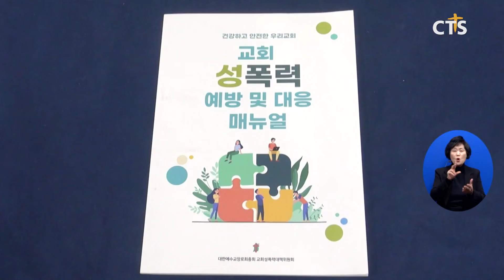끊이지 않는 교회 내 성범죄, 제대로 된 시스템 절실(김인애) l CTS뉴스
앵커 : 끊임없이 발생하는 교회 내 성범죄는 한국교회의 신뢰도 하락의 원인으로 주목받고 있습니다.

앵커: 교회 내 성범죄 예방을 위해 교육과 엄격한 처벌이 필요하단 목소리가 높아지고 있는 가운데, 국내 한 교단이 교회 내 성범죄 근절에 나섰습니다. 김인애 기자가 취재했습니다.

대한예수교장로회 통합총회가 목회자 성범죄 예방에 나서기로 했습니다.
예장통합총회 국내선교부 교회성폭력예방연구위원회는 지난 106회 정기총회에 헌의된 ‘목회자 성범죄 방지’ 안건에 대해 소위원회를 구성하고, 변호사 등 전문가들과 함께 연구에 착수하기로 했습니다.
또, 내년 2월 중에 권역별 교회성폭력사건 처리에 관한 워크숍을 진행하는 한편, 교회 각 교육부서에서 활용할 수 있는 성인지 교육자료 출간을 위한 연구도 준비하고 있습니다.

하지만 이같은 움직임은 일부 교단에서만 보일 뿐 한국교회 성범죄 대처 시스템은 부재한 상탭니다.
최근 기독교반성폭력센터의 조사 결과를 보면 일반성도 가운데 교회나 기독교기관에서 성범죄 예방 교육을 받은 응답자는 11%에 그쳤고, 목회자 절반 이상은 그동안 성범죄예방 교육을 받은 적이 없었습니다.
더욱이 교회가 성범죄 대처에 미흡한 이유로 사건을 제대로 처리할 공적 기구가 없고, 사건을 덮는 데만 급급하기 때문이라고 봤습니다.

전문가들은 자칫 보여주기식으로 끝날 수 있는 대안이 아닌 교단 차원에서 법적 규정으로 엄격하게 치리하는 것이 일차적으로 필요하다고 강조합니다.

전화INT 박신원 팀장 / 기독교반성폭력센터
지금 한국교회 안에서는 성범죄가 헌법 안에서 죄과로 다루어 지지 않기 때문에 이것을 교회 재판에서 해결하기가 매우 어려운 상황입니다 그래서 성폭력을 분명한 죄로 인지하고 이것들을 공의롭게 다루기 위한 구체적인 법안과 해결 할 수 있는 기구가 매우 절실하게 필요한 상황입니다

끊이지 않는 교회 내 성범죄 근절을 위한 현실적 대안 마련이 시급해지고 있습니다. CTS뉴스 김인애입니다.